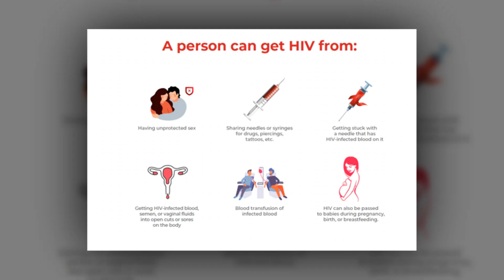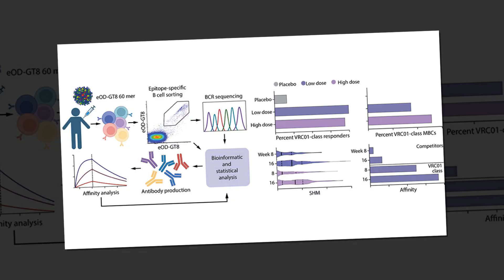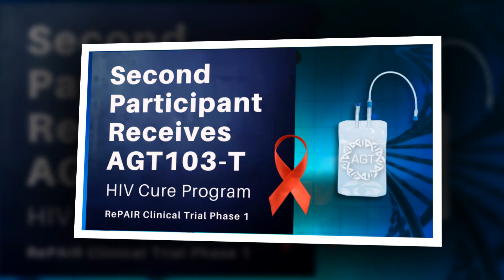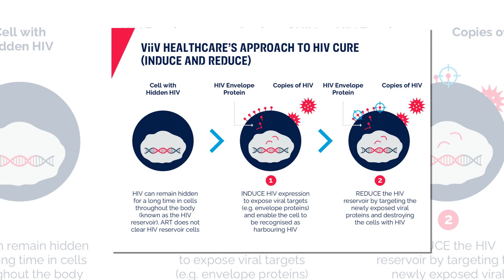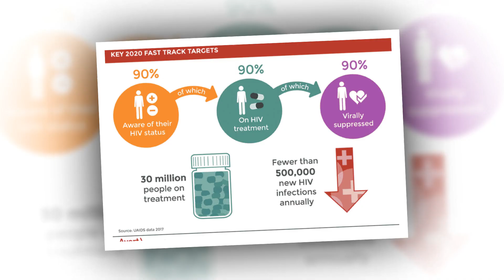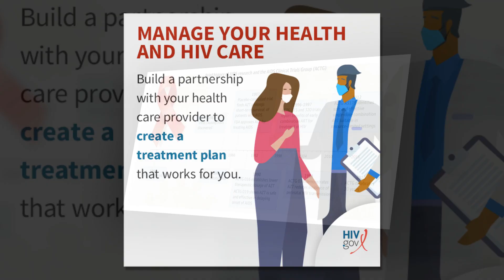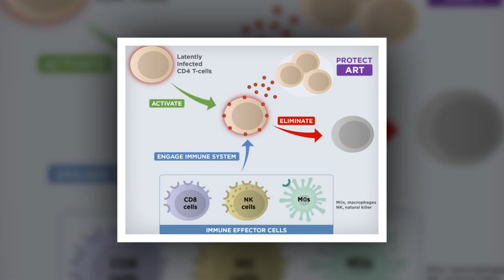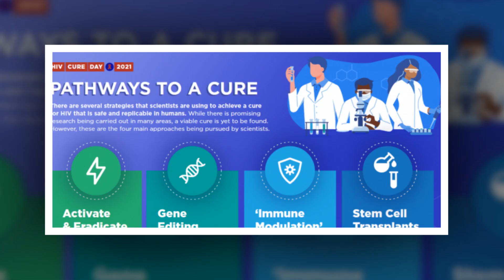Gilead Prioritizes Women With Its First HIV Cure Trial In Africa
A conversation with Devi SenGupta, MD, MPhil, head of HIV cure strategy, global development lead for HIV treatment and cure, Gilead Sciences
Of the approximately 39 million people worldwide living with HIV, young women and girls bear a disproportionate burden. This disparity is starkest in sub-Saharan Africa, where women and girls account for 62% of new HIV infections. Within this region, Eastern and Southern Africa exhibit particularly pronounced gender disparities in new HIV diagnoses. Despite this, women are significantly underrepresented in clinical trials for HIV treatment, prevention, and cure, hindering our understanding of how HIV therapies work across diverse populations.